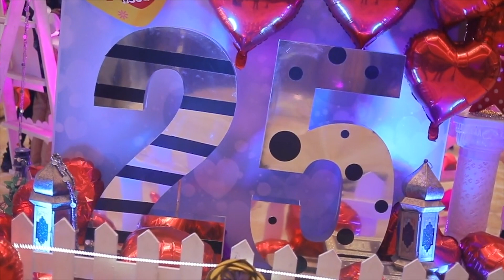Anniversary Special 2020 25th Wedding Anniversary paresh+amita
ख्वायिश ऐ ज़िन्दगी बस इतनी सी है कि, साथ तुम्हारा हो और ज़िन्दगी कभी खत्म ना हो…